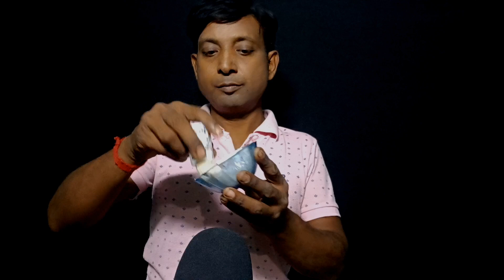Barber shop Roleplay ASMR (Shave)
Barber shop Roleplay ASMR

Thank you so much all my viewers.
I need your full support.